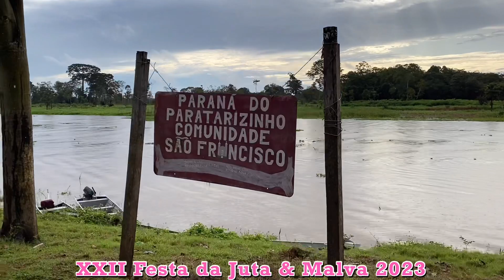Festa da Juta e Malva 2023 comunidade Sao francisco am